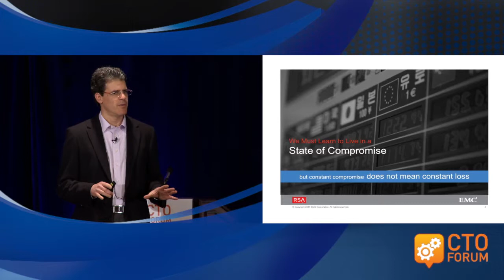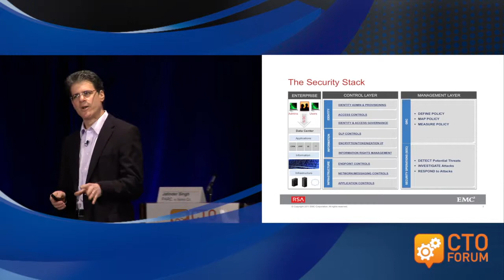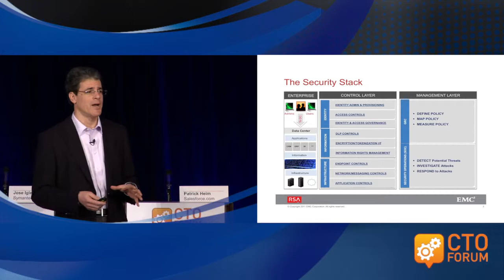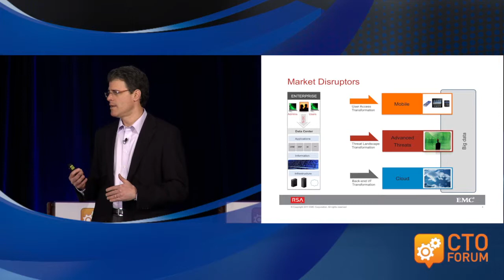Tom Corn: Blind Spots and Security Challenges with the Third Platform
Chief Strategy Officer of RSA Tom Corn's talk on the blind spots and security challenges with the third platform.